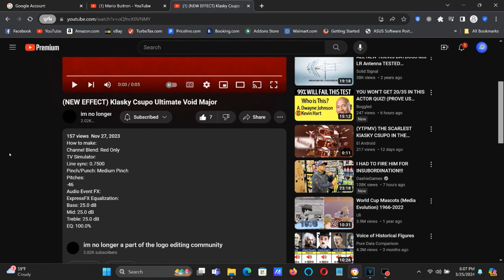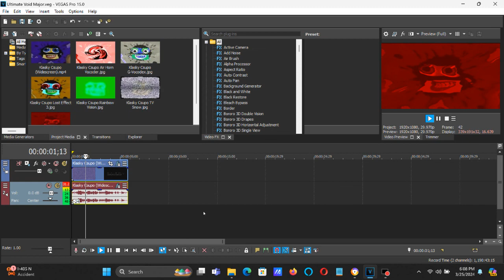How To Make Ultimate Void Major On Vegas Pro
How To Make Ultimate Void Major:

(VideoFX)

1st: Channel Blend - Red Only

2nd: TV Simulator - Line Sync 0.7500

3rd: Pinch/Punch - Medium Pinch

(AudioFX)

-24

1st: Pitch Shift - Twelve Semitones Down

2nd: Pitch Shift - Ten Semitones Down

3rd: ExpressFX Equalization - Maximum

After choosing "(Untitled)" or "[Sys] Default all parameters", let's customize one adjustment below.

Tremble: 25.0 dB
EQ:     100.0 %

(NEW EFFECT) Klasky Csupo Ultimate Void Major